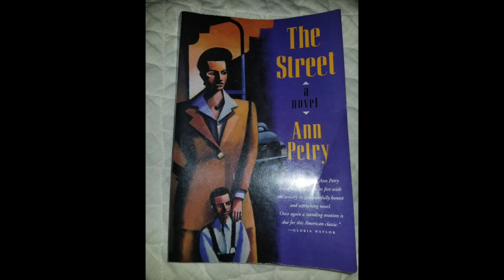The Street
This video is about The Street